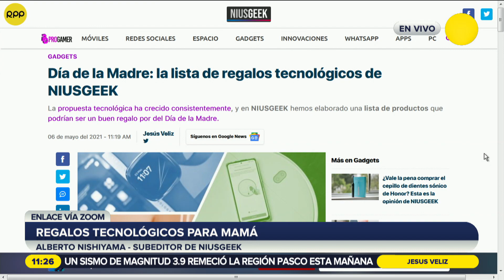Día de la Madre: la lista de regalos tecnológicos de NIUSGEEK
La propuesta tecnológica ha crecido consistentemente, y por ello hemos elaborado una lista de productos que podrían ser un buen regalo por del Día de la Madre.